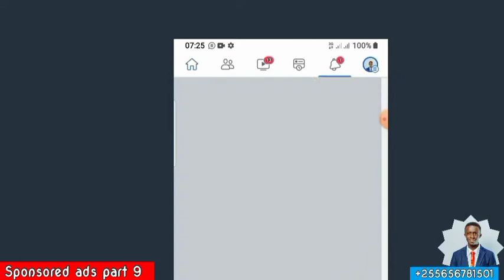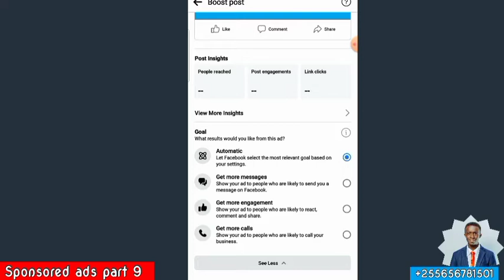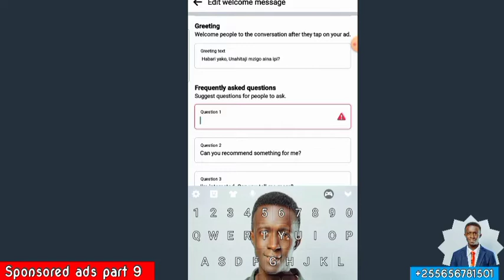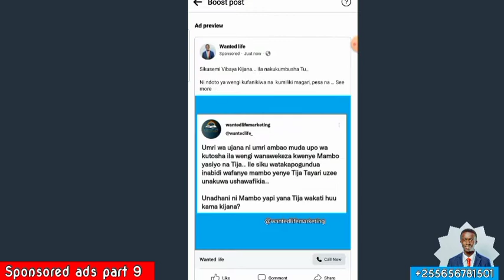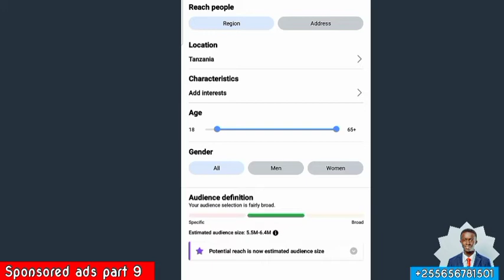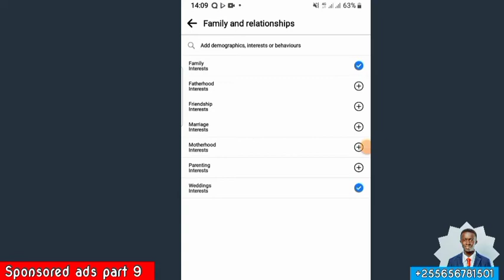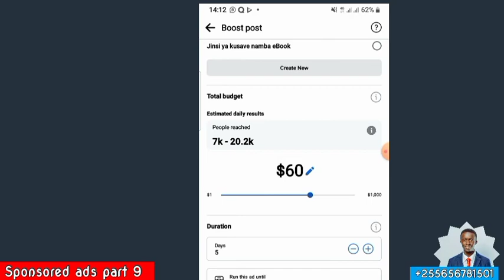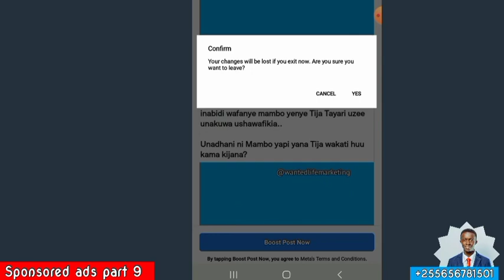SPONSORED ADS:Jinsi Ya Kuboost Tangazo Lako Facebook na kunasa Wateja Wengi kwa kutumia Simu(2024)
Sponsored Ads ni njia iliyoletwa kurahisisha Biashara ya kila mtu anayejitangaza instagram au Facebook. Ukitumia njia Hii ya Sponsored ads unaweza kufikia idadi yoyote ya watu unayohitaji. Kikubwa uwe na bajeti ya kurusha matangazo. Kama umejifunza namna sahihi ya kuboost post zako/ Sponsored ads  Usisahau kulike na  KUSUBSCRIBE katika Chanel hii

COURSE YA BURE.
Jifunze jinsi Ya kuandika script, Jinsi ya kutengeneza whiteboard animation, 2D&3D animation, jinsi ya kutengeneza Logo nk kwa kuwasiliana nami whatsapp kupitia link hii hapa

MASTERCLASSES
2)Jifunze jinsi ya kutengeneza video aina zote kama vile Lyrics, matangazo, katuni kwa kupitia Simu tu..

Vitabu 5 Vilivyobadili Maisha yangu Hasa ya kiuchumi pindi nilipoanza kufanya biashara Mtandaoni.. Hakikisha unavisoma Kama kweli unataka mafanikio makubwa katika biashara

TAZAMA PIA;

3)🔥Sponsored Ads Sehemu ya 3( Vitu vya muhimu vya kuwa navyo ili urushe Tangazo la sponsored ads Facebook na Instagram

5) 🔥Sponsored Ads Sehemu ya 5(Jinsi ya Kubadili Akaunti ya instagram kuwa ya kibiashara)

6) 🔥Sponsored Ads Sehemu ya 6(Jinsi Ya kutengeneza njia za Malipo mtandaoni

7) 🔥Sponsored Ads sehemu ya 7(Mambo ya Lazima kabla na Baada ya kurusha Tangazo la Sponsored Ads

Kumbuka KUSUBSCRIBE katika Channel  ili Usipitwe na Mafunzo yatakayokusogeza mbele katika kufanya Biashara Mtandaoni👇

😍TUWE MARAFIKI
Hello, Naitwa Ezrah Mhonda, Ni mjasiriamali wa mambo ya Mitandao.
Nasaidia Wafanyabiashara na Wajasiriamali kukuza biashara zao kupitia Mitandao ya kijamii. Pia nasaidia vijana wanaotamani kuingiza kipato kupitia smartphone zao.

Unaweza nifuatilia

USISAHAU KUSUBSCRIBE🤩